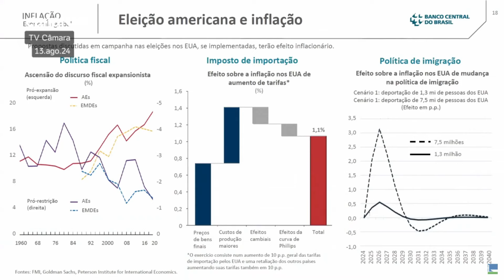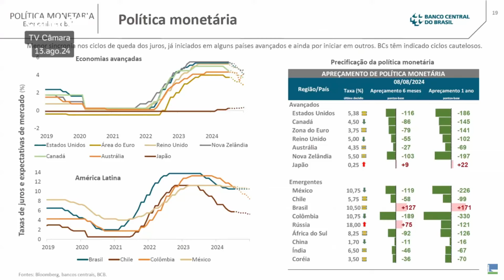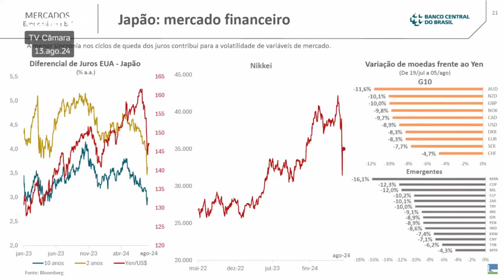Campos Neto: Eleições indicam inflação e juros mais altos nos EUA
O presidente do BC (Banco Central), Roberto Campos Neto, disse nesta terça-feira (13) que as propostas dos principais candidatos para a presidência dos Estados Unidos abrem caminho para mais inflação. A avaliação, feita durante apresentação na Câmara dos Deputados, considera o cenário como prejudicial para a redução dos juros no país e a economia global.